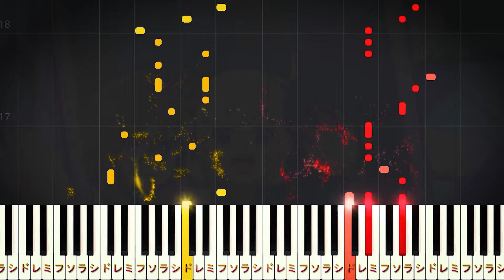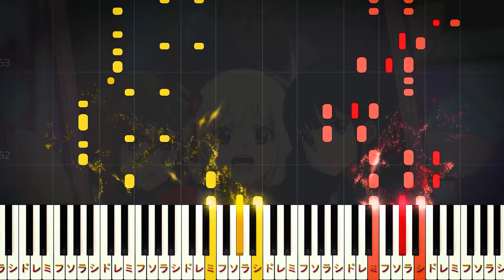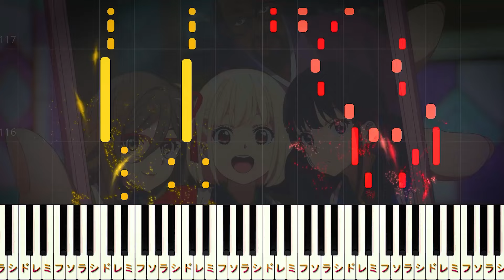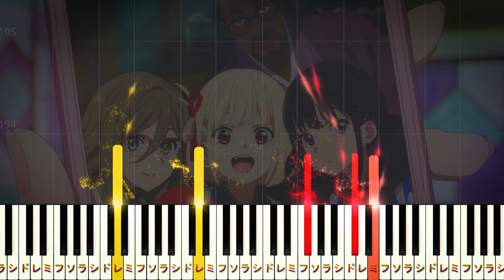【楽譜あり】花の塔/『リコリス・リコイル』ED（ピアノソロ中級～上級）【ピアノアレンジ楽譜】さユり / Sayuri - Flower Tower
00:00​ イントロ
00:17 君が持ってきた漫画～
00:29 窓に飾った絵画をなぞって～
00:40 君の手を握ってしまったら～
01:02 君が手を差し伸べた～
01:27 間奏
01:37 誰の手も声も届かない～
01:49 満たされない穴は～
02:00 退屈な日々を蹴散らして～
02:22 出したことないほど～
02:46 間奏
02:57 窓に飾った絵画をなぞって～
03:23 君の手を握ってしまったら～
03:45 いくらでも迷いながら～
04:09 世界の端と端を結んで
04:20 エンディング

【楽曲詳細】
◆アーティスト：さユり